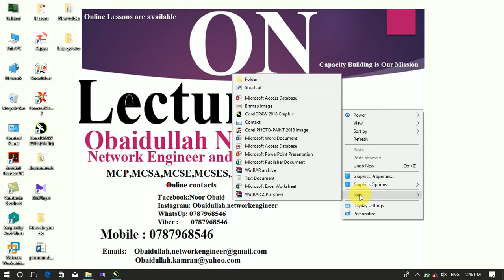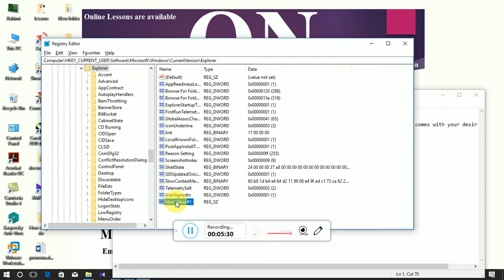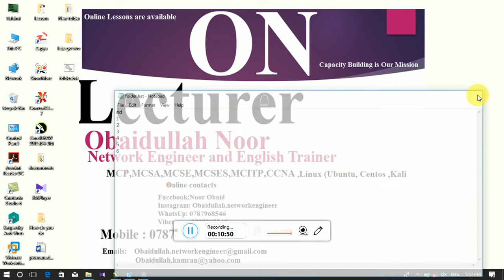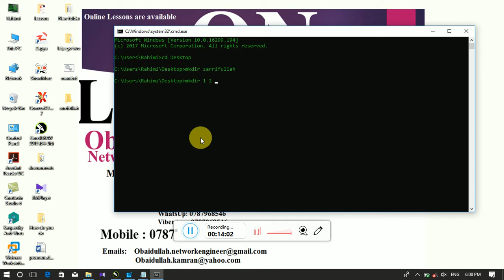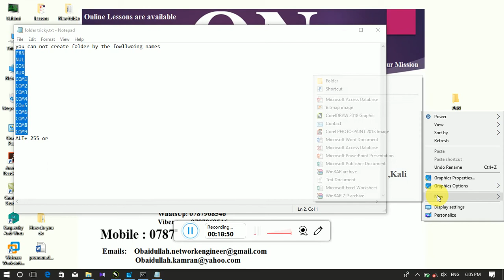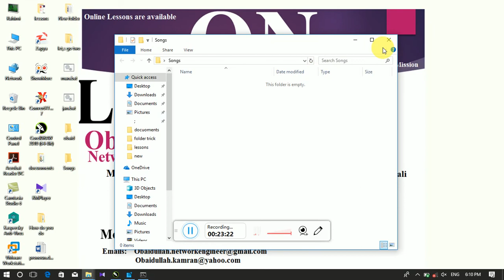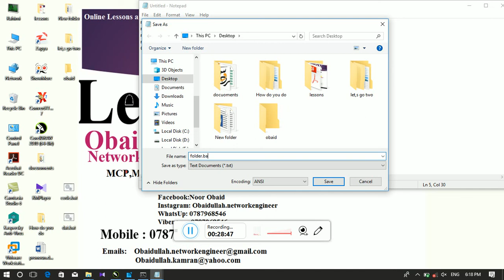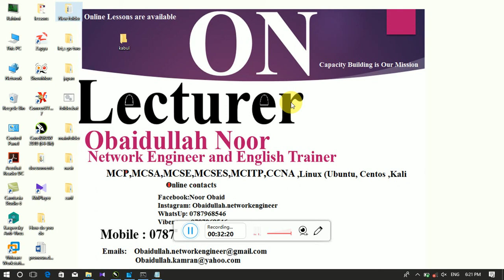windows 10 folder creation tricky Tasks lesson 9th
Folder with its all tricky tasks
Lectured by Obaidullah Noor